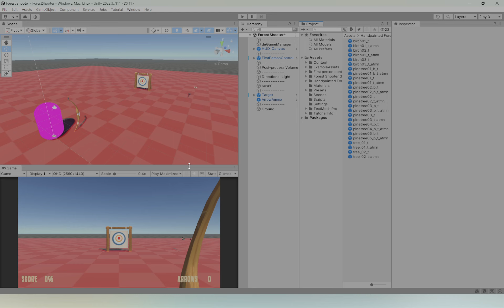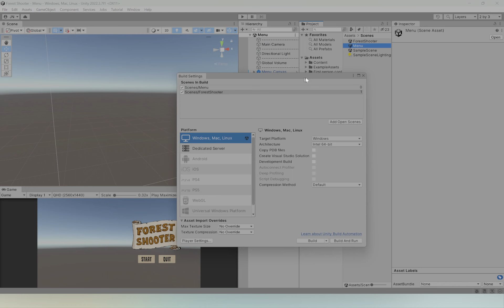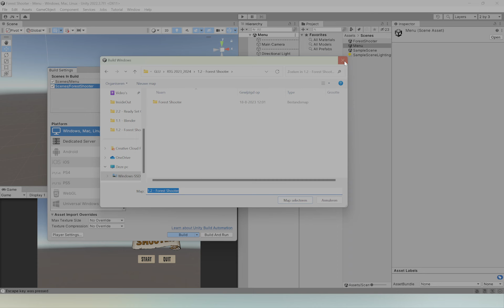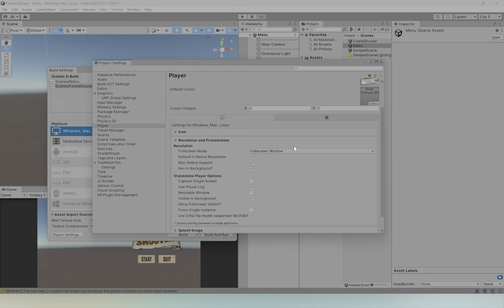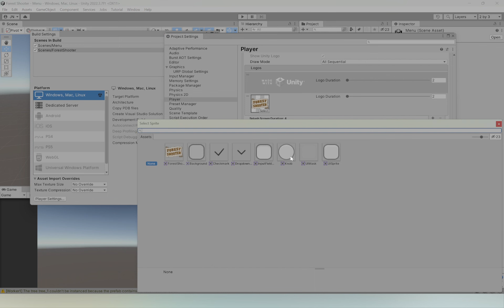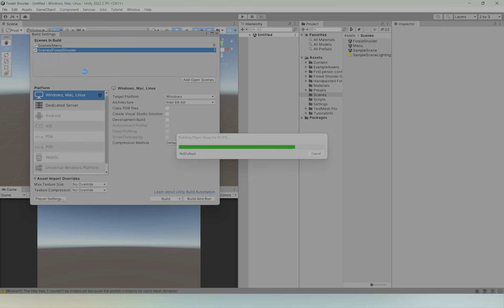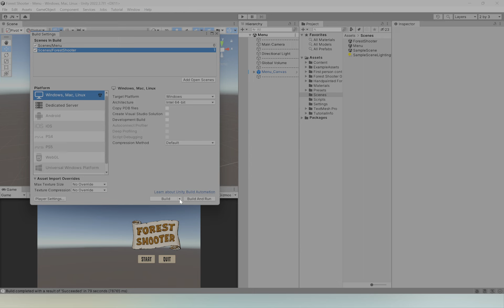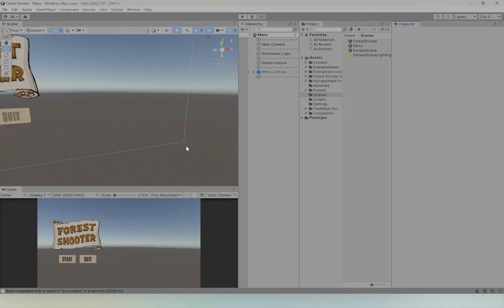Forest Shooter - Deel 9: Build maken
Laten we de game eens gaan bouwen zodat we hem buiten Unity kunnen spelen!

00:00 - Intro
00:46 - Wat moeten we doen?
01:52 - Scenes toevoegen aan build
02:56 - Build opslaan
03:26 - Player Settings
04:04 - Eigen Icon
04:36 - Splash screens
06:06 - BUILDEN MAAR!
07:30 - Build testen
08:40 - Aanpassingen maken en opnieuw bouwen
09:32 - Voila!